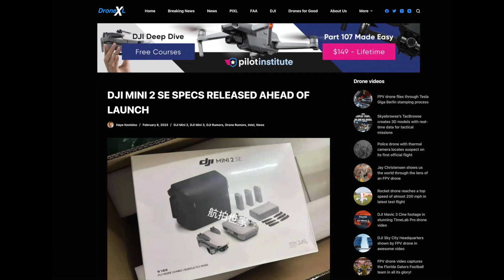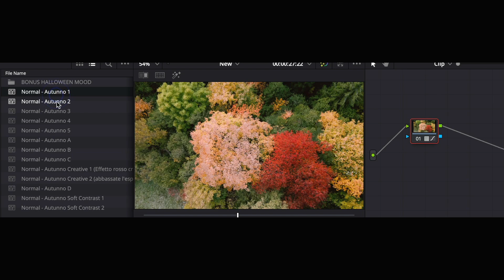DJI MINI 2 SE... DJI MA PERCHE ???